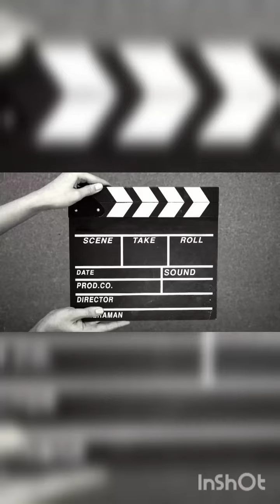এ আবার কেমন ঢপের ব্যায়াম গো বাপু 🤔😆।।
নিজের বিবেক কে প্রশ্ন করো তো এটা কি হাসানোর ছলে নিজেকে ছোট করা হচ্ছে না।
যা কর সব ঠিক but সন্তানের সামনে মায়ের উলঙ্গ হওয়াটা কি ঠিক?